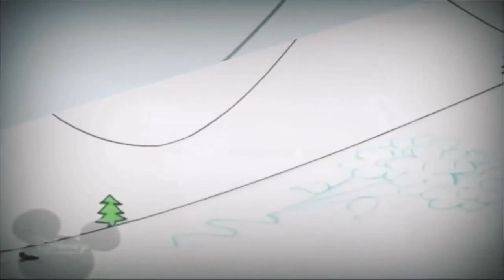15 лютого 2023 р.